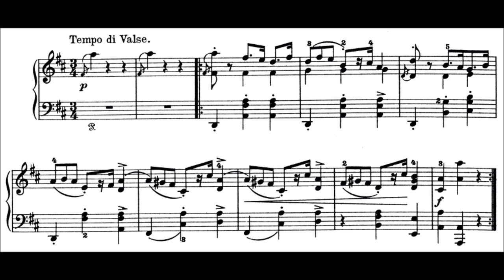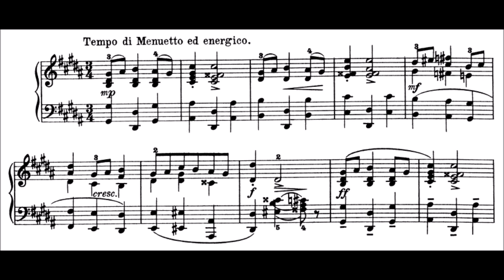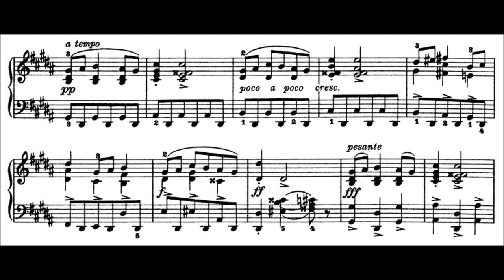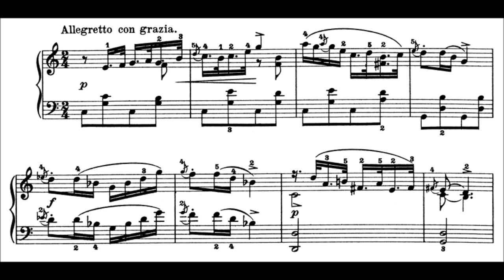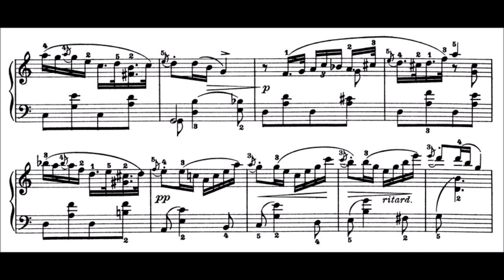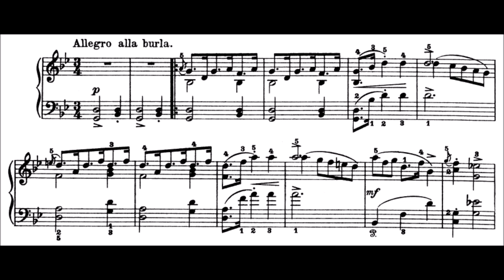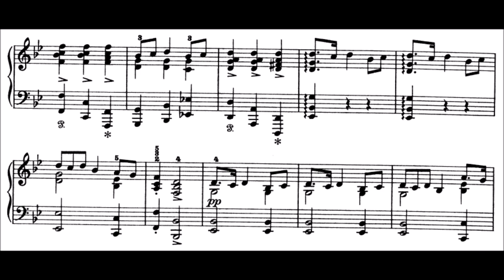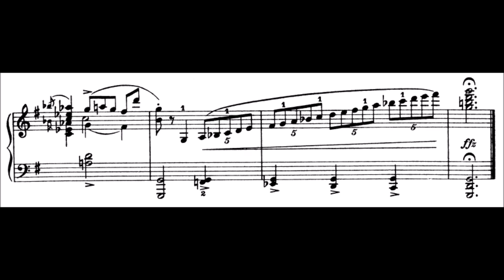Edvard Grieg - 4 Humoresques Op. 6 (GRIEG'S 172ND BIRTHDAY TRIBUTE)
Edvard Hagerup Grieg (15 June 1843 – 4 September 1907) was a Norwegian composer and pianist. He is widely considered one of the leading Romantic era composers, and his music is part of the standard classical repertoire worldwide. His use and development of Norwegian folk music in his own compositions put the music of Norway in the international spectrum, as well as helping to develop a national identity, much as Jean Sibelius and Antonín Dvořák did in Finland and Bohemia, respectively. Grieg is regarded as simultaneously nationalistic and cosmopolitan in his orientation, for although born in Bergen and even buried there, he traveled widely throughout Europe, and considered his music to express both the beauty of Norwegian rural life and the culture of Europe as a whole. He is the most celebrated person from the city of Bergen, with numerous statues depicting his image, and many cultural entities named after him: the city's largest building (Grieg Hall), its most advanced music school (Grieg Academy), its professional choir (Edvard Grieg Kor), and even private companies (Grieg Music). The Edvard Grieg Museum in Troldhaugen (Grieg's former home in Bergen) is dedicated to his legacy.

(Wikipedia)

NB. Sorry for the delay, I don't feel like uploading the last weekend. I'll make it up to all of you, friends, I promise. :)

-- thenameisgsarci